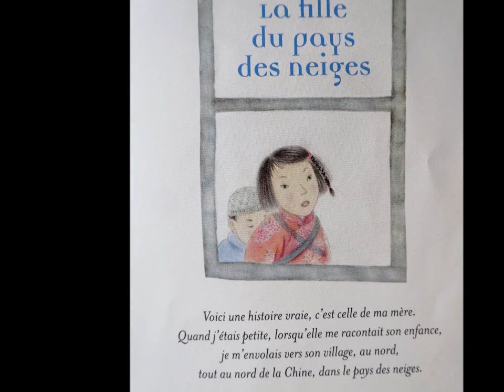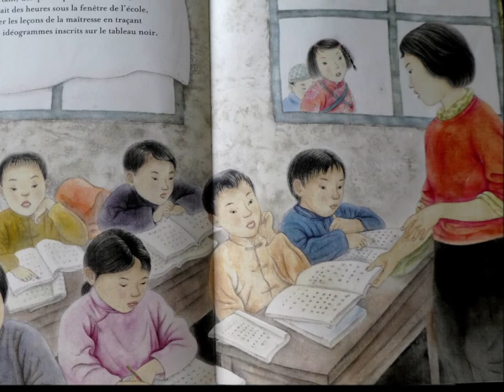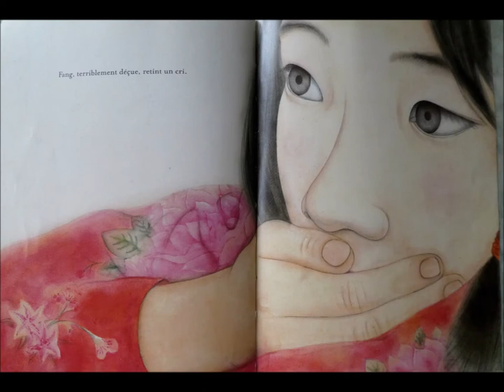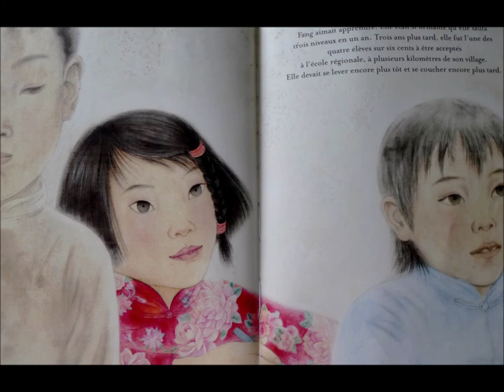La fille du pays des neiges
Album "La fille du pays des neiges", de He Zhihong
Mise en voix : Djoule Bee
Résumé : Fang vit au nord de la Chine, dans le pays des neiges. Chaque jour, elle regarde de sa fenêtre les enfants du village partir pour l'école. Elle rêve d'être comme eux...
Une belle histoire vraie illustrée de peintures sur soie réalisées par la fille de l'héroïne.